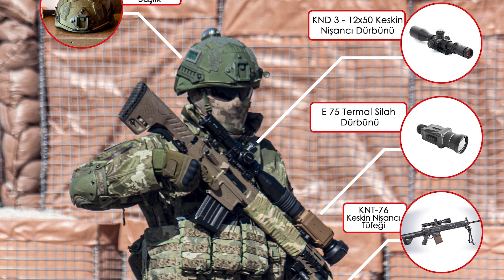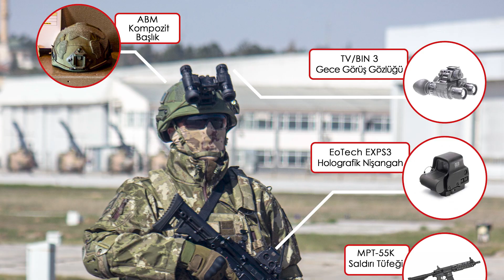TSK 'NIN BEL KEMİĞİ KOMANDOLARIN EKİPMANLARI TANITILDI !!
TSK 'NIN BEL KEMEĞİ KOMANDOLARIN EKİPMANLARI TANITILDI !!
7 Nisan tarihinde Kara Havacılık Komutanlığında yazılı ve görsel basın mensuplarının katılımıyla gerçekleştirilen törenle Kara Kuvvetleri Komutanlığı envanterine yeni giren silah ve ekipmanların tanıtımı yapıldı.
MPT-55 ve MPT-55K: MKEK tarafından TSK için geliştirilmiştir. 5,56 NATO mermileri kullanır. MPT-55 modeli 14,5″ namlu boyuna sahiptir. MPT-55K kısa namlulu modelidir. 11″ namluya sahiptir. Bu da bina gibi dar alanlarda kullanımına avantaj sağlar.
MPT-76: MKEK tarafında Kara Kuvvetleri’nin ihtiyacı doğrultusunda geliştirilmiştir. 7,62 NATO mühimmatı kullanır. 16″ namlu boyuna sahiptir.
PKM: Rusya tarafından geliştirilmiş 7,62x54R mermisi kullanan makineli tüfektir. TSK envanterindeki PKM’ler Bulgar MG-1M, Çin Type 80 ve Rus üretimi PKM’lerdir.
KNT-76: Manga seviyesi nişancı tüfeği ihtiyacını karşılamak için MKEK tarafından geliştirilmiştir. Yarı otomatik keskin nişancı tüfeğidir. 20″ namluya sahip ve 7,62 NATO mühimmatını kullanır.
Cadex Kraken: Sürgülü mekanizmalı keskin nişancı tüfeğidir. Kanada merkezli Cadex firması tarafından üretilmektedir. .338 kalibre mühimmat kullanmaktadır.
KSR50: Kale Kalıp tarafından üretilen keskin nişancı tüfeğidir. .50 BMG mühimmatı kullanır. Sürgülü mekanizma ile çalışır.
Gündüz Optikler
Aselsan A940 ve A960: Aselsan Sivas tarafından geliştirilip üretilmektedir. A940 1-4x yakınlaştırma sunmaktadır. A960 1,5-6x yakınlaştırma sunmaktadır. A940 1x’den 4x’e geçiş ve A960 1,5x’den 6x geçiş yapabilir.
Aselsan KND 3 Dürbün: Aselsan tarafından geliştirilmiştir. 12×50 keskin nişancı dürbünüdür. 12x yakınlaştırma yapar.
EoTech EXPS3 Holografik: Amerika merkezli EoTech tarafından üretilmekte ve Fotoniks A.Ş. tarafından ithal edilmektedir. Holografik gündüz optiğidir.
Termal Optikler
Aselsan Mini TSD: Aselsan tarafından üretilen tüfek üstü termal optiktir. E75 ve E600 modelleri kullanılmaktadır.
3E EOS Pars Termal Dürbün: 3E EOS tarafından geliştirilmiş tüfek üstü  termal dürbündür. Silahlara kolayca takılıp sökülmektedir.
Gece Görüş Dürbünleri
TV/NVA 13: Transvaro tarafından üretilmektedir. Silah üstü gece görüş dürbünüdür.
Aselsan A600 gece görüş dürbünü: Aselsan tarafından üretilen silah üstü gece görüş dürbünüdür.
Lazer İşaretleyici
3E EOS DLIRIL50: 3E EOS tarafından üretilen lazer işaretleyicidir. Silahlardaki raylara kolayca takılabilir.
3E EOS LIRIL300: 3E EOS tarafında üretilen lazer işaretleyici ve fenerdir. Silahlardaki raylara kolayca takılabilir.
Gece Görüş Gözlükleri
Transvaro TV/BIN 3: Transvaro üretimi oküler gece görüş gözlüğüdür. Oküler gece görüş gözlüğüdür iki tüpten oluşur.
Transvaro TV/MON 3-7: Transvaro monoküler gece görüş gözlüğüdür. Monoküler gece görüş gözlüğü tek tüpten oluşur.

s400 türkiye,
çok namlulu roketatar,
kaplan füzesi,
trg 300 kaplan,
patriot türkiye,
hisar u,
hisar hava savunma sistemi,
hisar a,
hisar o,
stinger,
porsav,
yunan spiker,
hisar u,
ufuk gemisi,
kktc,
yunan spiker,
yunan basınında türkiye,
gezgin füzesi,
akıncı iha,
atak 2,
tfx,
yunan medyası,
tf 2000 destroyer,
hürjet,
yunan basını,
tf 2000,
hürjet vs f16,
mete yarar,
libya,
libya'da son durum,
tsk libya,
akıncı,
tiha akıncı,
akinci iha,
iran amerika son durum,
savunma sanayi,
göksungur,
akıncı tiha,
aselsan,
yunanistan,
doğu akdeniz,
tsk,
yunan basini,
hava soj,
tcg ufuk,
türkiye libya,
yunan,
atak helikopter,
gezgin,
yunanistan türkiye,
akıncı siha,
i sınıfı fırkateyn,
tcg anadolu,
akinci,
akıncı iha özellikleri,
libya tsk,
libya'ya askeri sevkiyat,
libya haritası,
bayraktar satcom,
bayraktar tb2s,
bayraktar tb3,
ismail demir,
hulusi akar,
recep tayyip erdoğan,
cem gürdeniz,
cihat yaycı,
hakan kılıç,
savunma sanayi dergilik,
savunma sanayi,